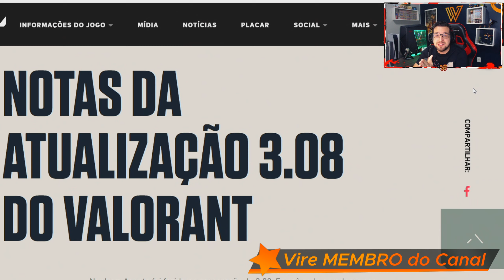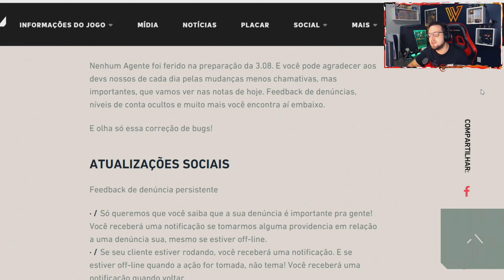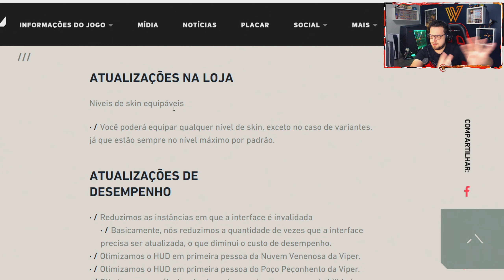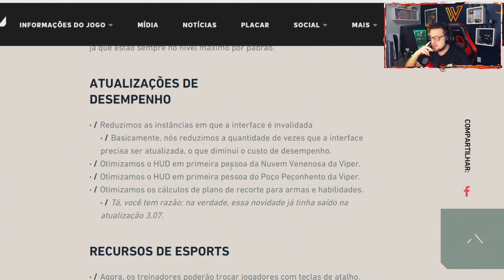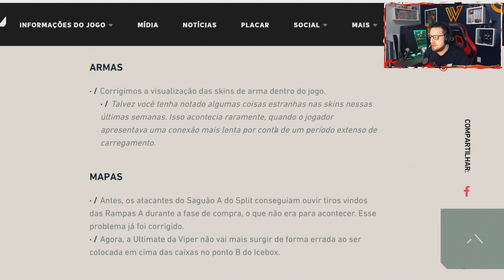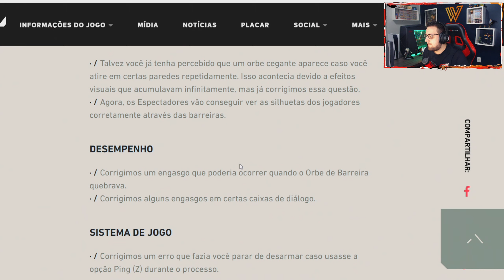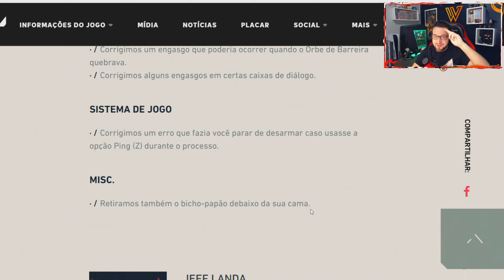Ocultar NÍVEL de Conta e Mudar a Borda & Trocar NÍVEL das SKINS | Atualização 3.08 do VALORANT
Chegamos em mais uma TERÇA-FEIRA com mais uma ATUALIZAÇÃO no VALORANT!
A Atualização 3.08 foi feita no dia 19 de outubro de 2021 e não trouxe grandes novidades, apenas algumas coisas que foram MUITO requisitadas pela comunidade do Valorant, como mudança no nível das skins equipadas, como ocultar o nível de conta e mudar a borda do mesmo e melhorias em diversas partes.

Guia do Vídeo:
00:00 - Introdução
00:41 - Feedback de DENÚNCIAS no Valorant
02:00 - Ocultar NÍVEL de CONTA & Mudança de Bordas
03:28 - Alteração do NÍVEL de Skins... Ficou Confuso!
04:11 - Correção de BUGS & Outras Alterações!